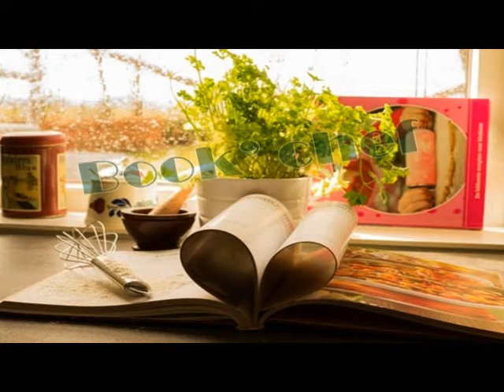08 - Les gâteaux aux légumes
Des coups de ♥, des bibliothécaires, une caméra... Voici les booktubes de la médiathèque !!